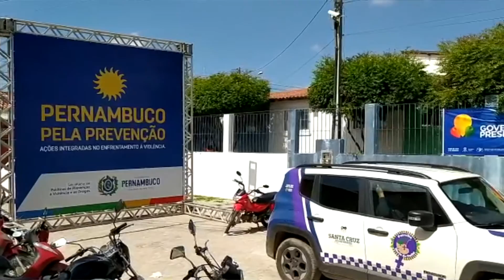A Prefeitura de Santa Cruz em parceria com o Governo do Estado, realiza ação social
A Prefeitura de Santa Cruz do Capibaribe em parceria com o Governo do Estado, realizou no município uma ação social voltado para a população, e foram oferecidas diversos tipos de serviços.